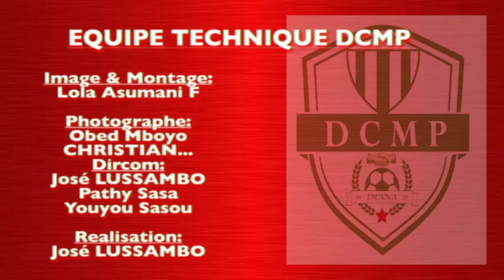REUNION DU CONSEIL D'ADMINISTRATION DU DCMP PETITION CONTRE DE PART DU COMITE DE DIRECTION REJETE